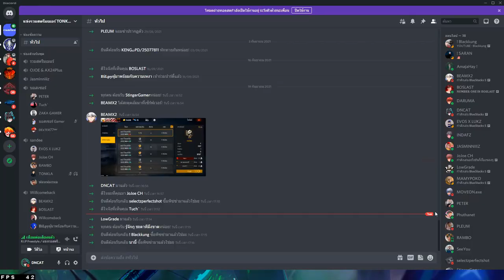FreeFire รวมแข่งสตีมเมอร์ โครตเดือด !! EP.4